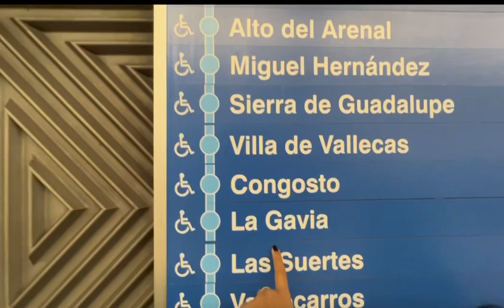Here we again 😂😂😂